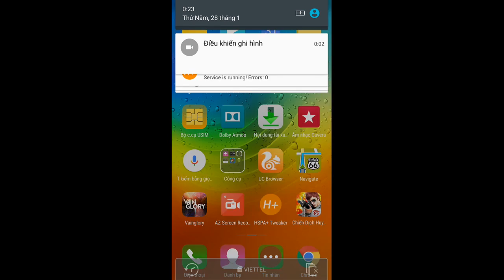Vainglory e540 Mr Bean